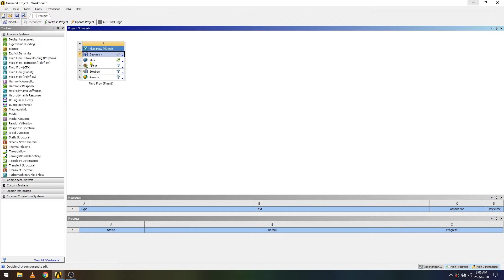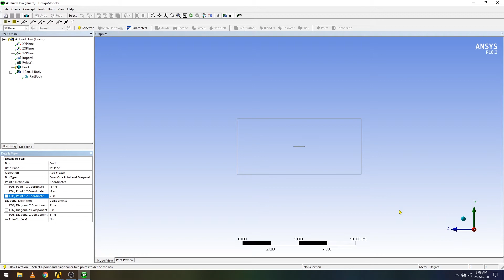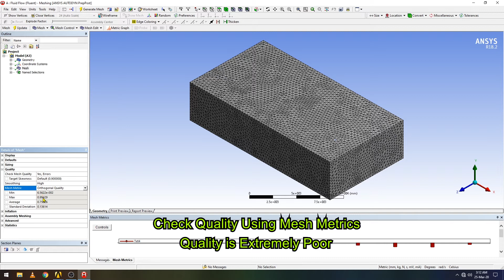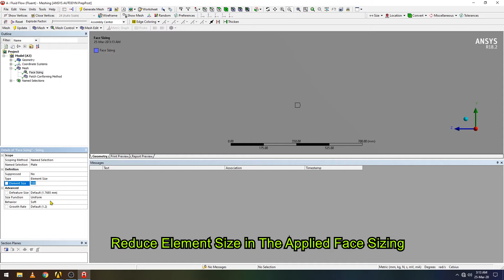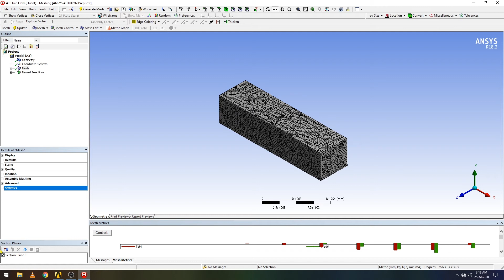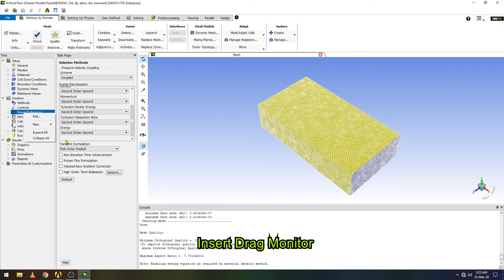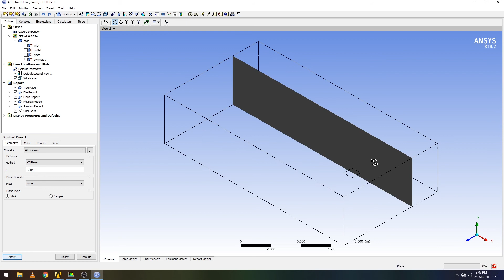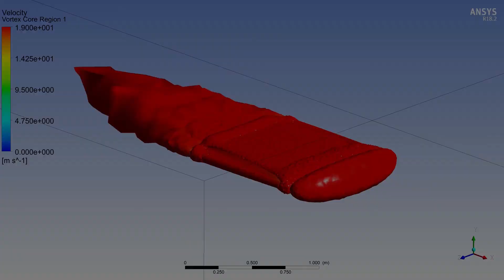✅💯✅ Ansys Fluent Project # 19 : CFD Analysis of Flat Plate | Transient State | Subsonic Flow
This tutorial demonstrates the CFD Analysis of Flat Plate in Ansys Fluent. All the steps are provided including subtitles.

CFD & FEA Hub is a professional engineering education and consulting channel focused on Computational Fluid Dynamics (CFD), Finite Element Analysis (FEA), and CAD-based design workflows.

The channel delivers clear, structured, and industry-relevant content covering simulation and design tools such as ANSYS, CATIA, and SolidWorks. Topics range from fundamental concepts to advanced engineering workflows, CAD modeling, meshing, solver setup, convergence, and results interpretation.

Content is designed for.
►Engineering students and graduates
►CFD, FEA, and CAD professionals
►Researchers and industry practitioners

The goal is to help engineers build accurate and efficient simulation workflows that align with real-world engineering standards.